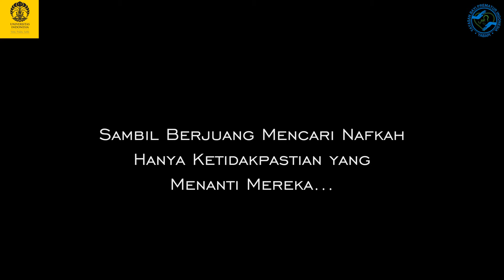Gotong Royong Membangun Kehidupan Bermakna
Kami pun sampai pada sebuah kesadaran, bahwa kita semua harus terbiasa (dan membiasakan diri) menolong orang lain.

Daftar lagu (termasuk soundtrack) yang digunakan dalam video ini:
- Oh Honey - Be Okay
- El Candra (Agen Relawan Yogyakarta) - Ada dan Bermakna
- Gamaliel Audrey Cantika (GAC) - Berjalan Tanpa Kaki | Soundtrack Film Cek Toko Sebelah (CTS)
- Gamaliel Audrey Cantika (GAC), The Overtunes - Senyuman Harapan | Soundtrack Film Cek Toko Sebelah (CTS)